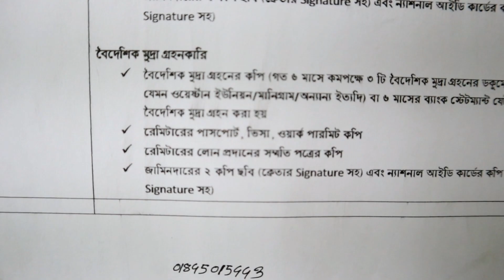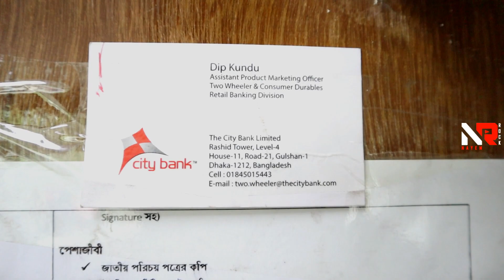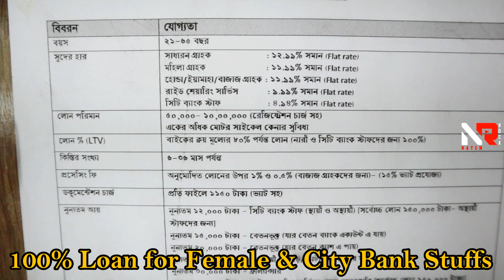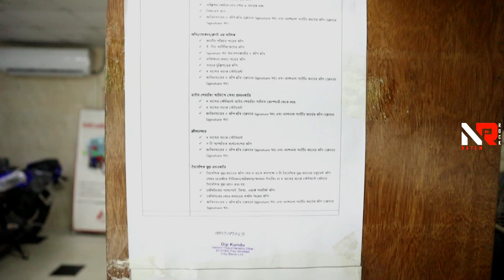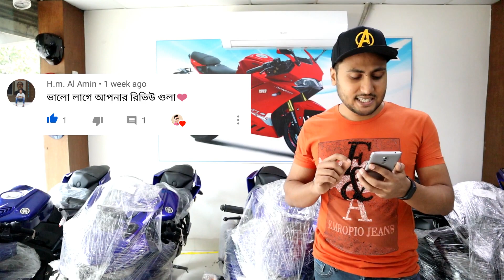ব্যাংক লোণে Yamaha R15 V3 BS6 এবং Indonesian Version বিক্রি হচ্ছে | কে ব্যাংক লোণ পাবে? | Nayem Rock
In today's vlog you will know how to buy Yamaha R15 V3 BS6 & Indonesian Version on Bank Loan, what you will need to get Bank Loan and the current update price.

Motorcycle Showroom: Bike City
                                            Address: 123/7, Tejkunipara, Tejgaon, Dhaka-1215.

⚠️⚠️⚠️Please avoid bad comments (Using Bad Language) bcoz other viewers will understand what family you belong to.

Previous Motorcycle Review Vlogs:
2. Yamaha R15 V3 এর দাম কি বেড়ে গেলো 😨 | New Yamaha R15 V3 BS6 & Indonesian Price Update
10. 2020 Yamaha R15 v3 BS6 vs 2019 Yamaha R15 v3 BS4 | New Features In Yamaha R15 v3 BS6